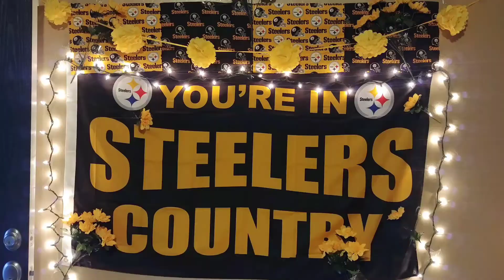Vlog - Goodbye Friend; RIP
05.11.19 & 05.13.19 - To our friend; you will be missed & we love you.